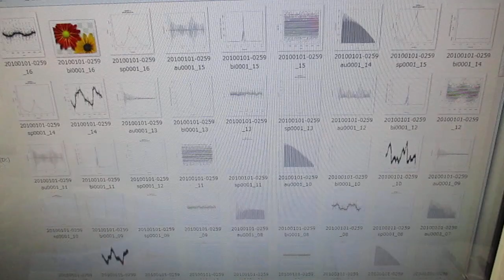メガヘルツの超音波発振制御プローブ